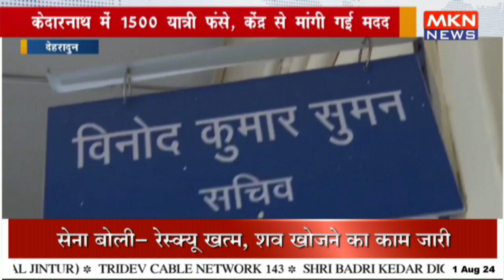केदारनाथ में 1500 यात्री फंसे, केंद्र से मांगी गई मदद